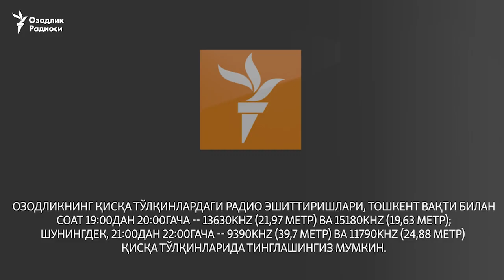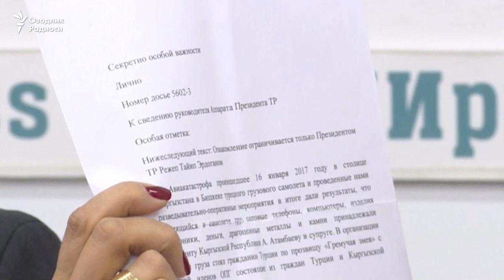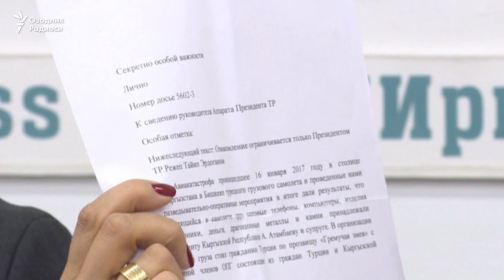"Ата Мекен": Бишкек яқинида қулаган самолётдаги юк Атамбаевга тегишли бўлган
Қирғизистондаги парламентидаги «Ата Мекен» фракцияси раҳбари Ўмурбек Текебаевнинг қўлга олиниши Кипрдан топилган маълумотлар билан боғлиқ. Бу ҳақда "Ата Мекен" партияси юристи Таалайгул Токтакунова Бишкекда бўлган матбуот анжуманида баёнот берди.

Унинг сўзларига қараганда, Кипрга қилган сафари чоғида Текебаев Бишкек яқинида қулаб тушган «Боинг-747» юк самолётига дахлдор муҳим ҳужжатларни қўлга киритган. Унинг айтишича, Текебаев бу маълумотларни эълон қилишга улгурмаган. «Ата Мекен»нинг ҳуқуқшуносига кўра, ҳуқуқни муҳофаза қилувчи органлар бу ҳужжатларни Текебаевдан биринчи бўлиб олиш учун уни аэропортда қўлга олишган. Унга ҳатто адвокатни ҳам яқинлаштиришмаган. Ҳужжатларда Туркиянинг "Ўта махфий" деган махсус ёзуви бўлган.

Токтакунованинг хабар қилишича, ҳужжатларда 16 январь эрталаб қулаб тушган самолётдаги юк Алмазбек Атамбоев ва унинг турмуш ўртоғига тегишли эканлиги айтилади. У ерда электроника, қимматбаҳо металлар ва тошлар бўлган.

Унинг айтишича, бу ҳужжатлар фақат депутатлар комиссиясига тақдим этилади. Ҳуқуқшуносларга кўра, Текебаев Кипр ва Венага қилган сафари мобайнида қулаб тушган «Боинга-747» самолётидаги юк ҳақида маълумотларни олган.